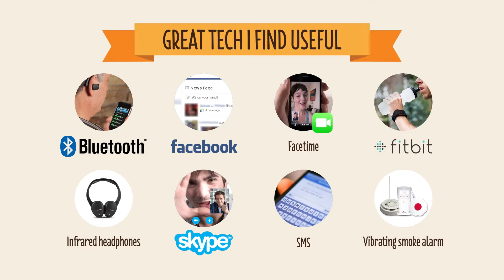Great tech we find useful (Auslan and captions)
Auslan and captions. Athletes from the 2016 Australian Deaf Games share their favourite tech.